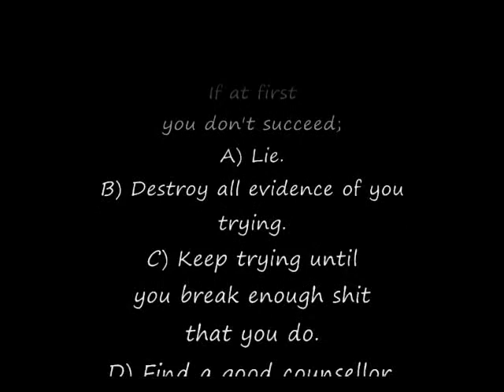LandCruiser 80 (HDJ81) 4x4ing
This is a short video of my 1992 Toyota Land Cruiser 80 series handling a few (light duty) trails.  Without a winch or another truck, I didn't want to risk getting stuck :) .